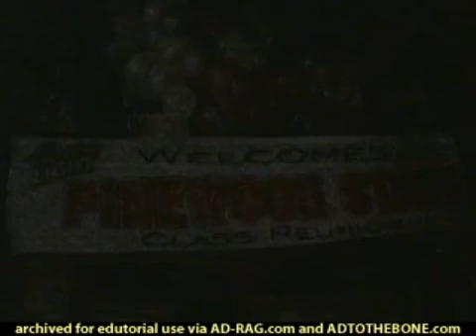Coors Light Commercial